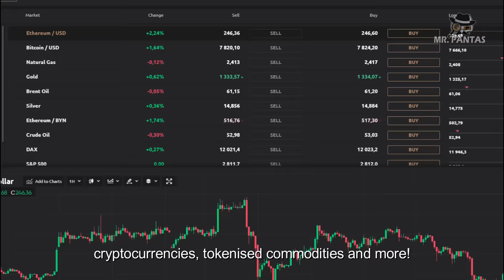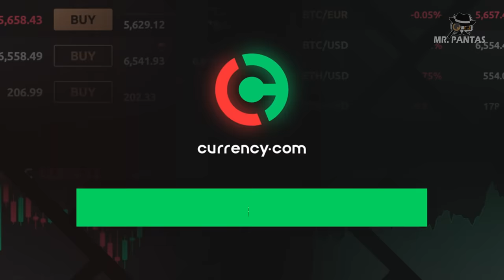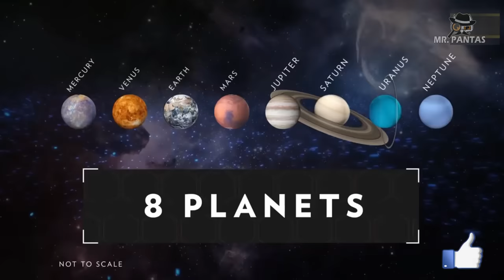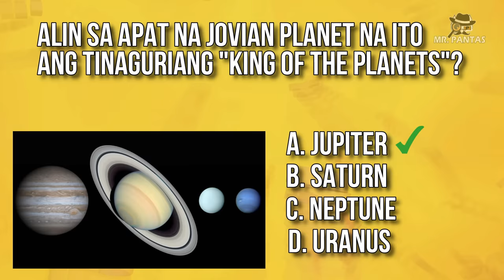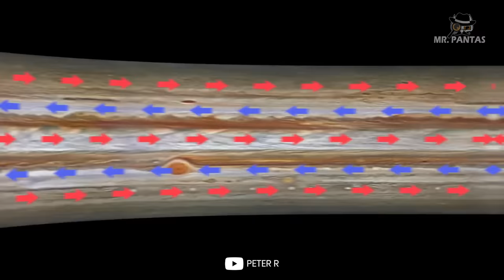BYAHE PAPUNTANG JUPITER | KUNG WALANG JUPITER, MAAARING PATAY NA TAYO LAHAT | Bagong Kaalaman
Mag-register, mag-deposito ng at least $20, mag-trade ng kahit isang beses at makakuha ng $50 bonus sa Currency

Grabe, ganito pala kaganda ang Jupiter.